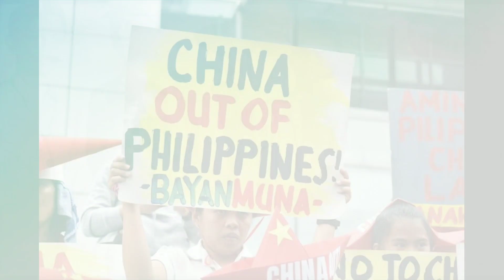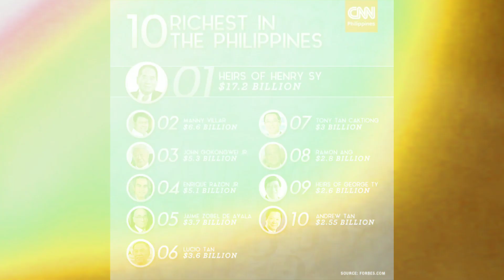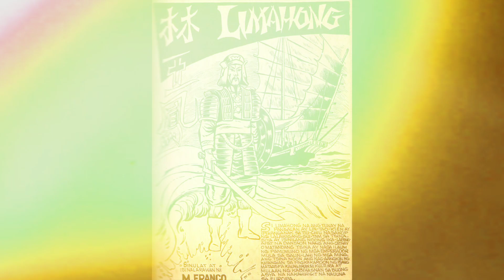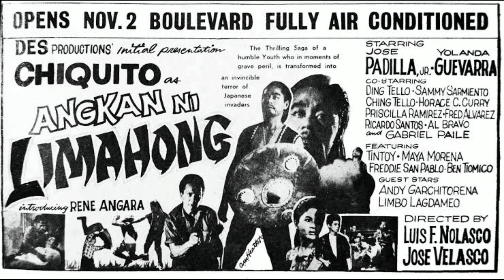Limahong, Piratang Kinatakutan ng Buong Luzon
Limahong